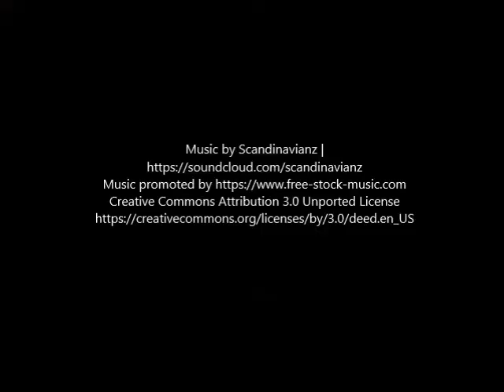1751 Cabrillo Ave E Torrance, CA 90501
JRealty provides Residential Property Management for 1 to 4 units and Apartment Property Management for 5 to 50 units. JRealty also offers Leasing Only and Real Estate Sales services. This is a property that we manage, lease, or sold.